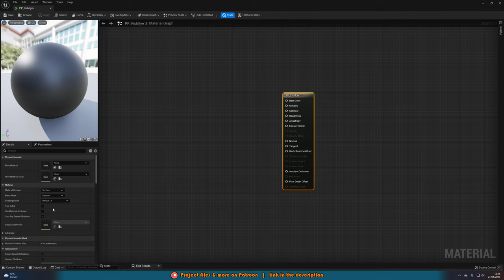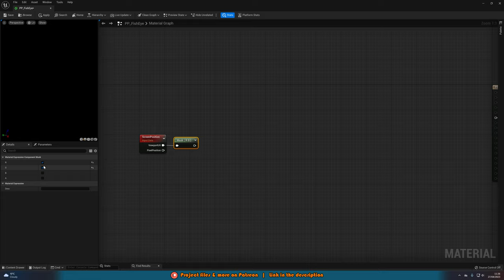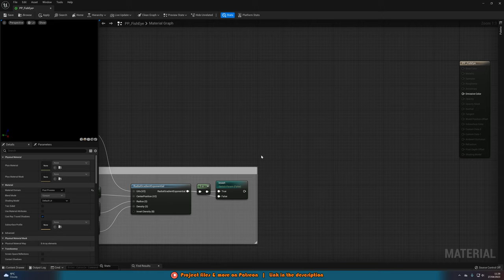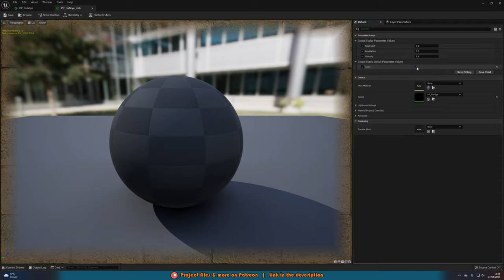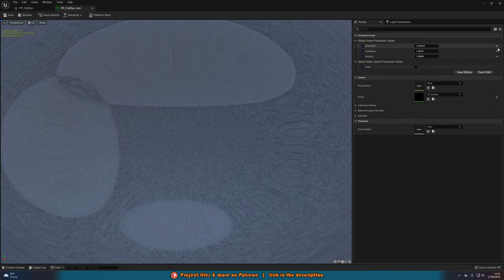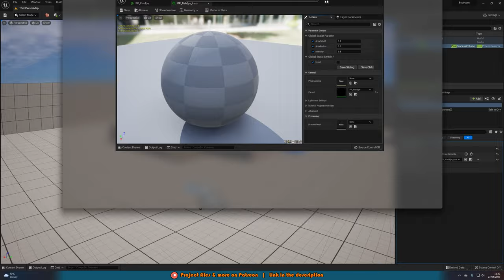How To Create A Fish Eye Lens Post Process Material In Unreal Engine 5 (Unrecord Bodycam)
This is how to create a fisheye lens for your bodycam, or anything else in your games.